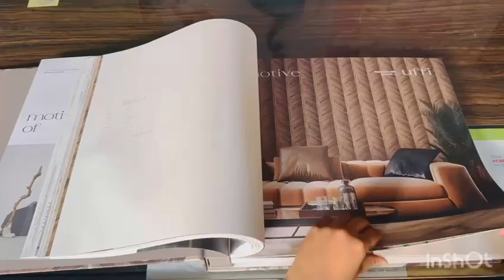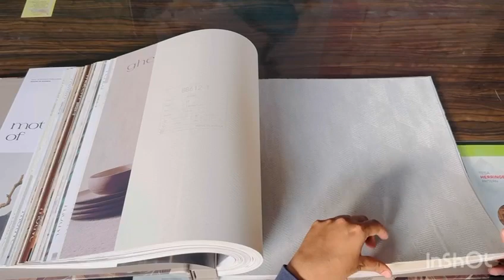MOTIVE SHD KOREAON WALLPAPER|sh&d wallpaper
Looking for the latest and most stylish Korean wallpapers? Look no further! As an imported wallpaper wholesaler, we have a wide selection of Sh&d Korea wallpapers, with the latest designs and trends.

welcome to our Imported Wallpaper Videos Channel, your passport to a world of unparalleled luxury and international design.   Join us on a captivating journey as we explore the finest wallpapers sourced from across the globe, each telling a unique story of culture, artistry, and luxury.Follow us on:-youtube pdf